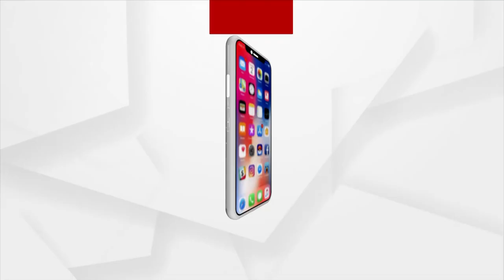Wooden Bridge Connecting to Village; Ministers Seen only During Election Campaigning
Wooden Bridge Connecting to Village, Development is far away in Radhakrishnapur, Athagarh, Cuttack.